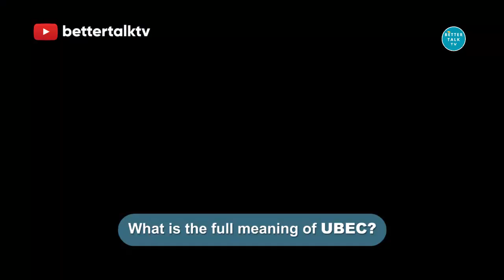What is the full meaning of UBEC | Twist your tongue: Red Lorry Yellow Lorry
Welcome to Better Talk TV's latest street quiz video! In this episode, we quiz the students of University of Abuja, Nigeria  Watch as this students put their knowledge to the test, answering trivia questions from a range of topics including current affairs, pop culture, history, and more.

But here's the twist: if a participant gets a question right, they'll be rewarded with some cool cash prizes! We've got some exciting giveaways and cash incentives to make things even more interesting and fun.

Our host will engage with the participants in a friendly and interactive manner, making sure that everyone has a good time and learns something new. So, get ready to test your knowledge, and watch as everyday people on the streets of Abuja rise to the challenge.